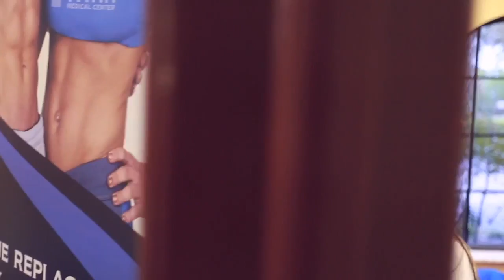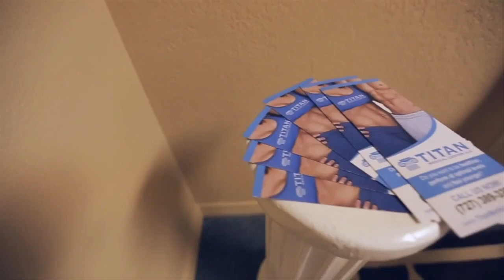Gregg Valentino - IFBB Club Kids / Best Pro Genetics / No Seafood For Me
On this episode of "Titan Medical Center Presents Gregg Valentino Talkin' Smack," GV talks about the old days in the New York City nightclubs and some of the zaniness purported by the IFBB pros - including former Mr. Olympia winners - thereat.

Gregg also answers a bunch of your questions - who has the best genetics out of the current crop of IFBB pros, why he hates seafood, macaroni and gravy, your digestive system and more.